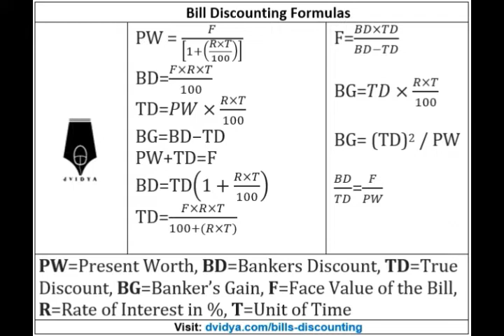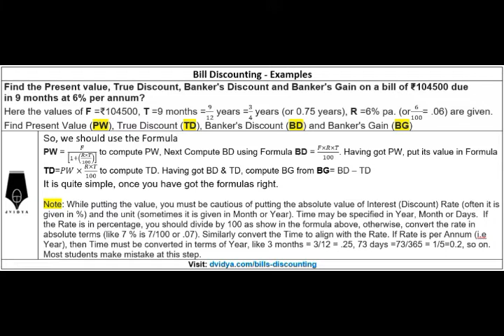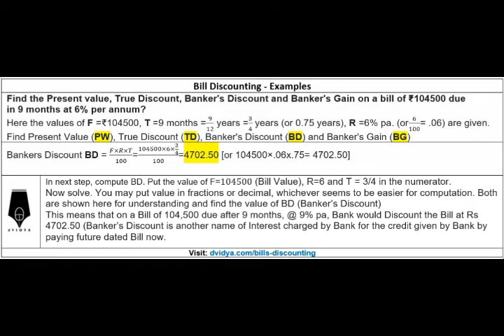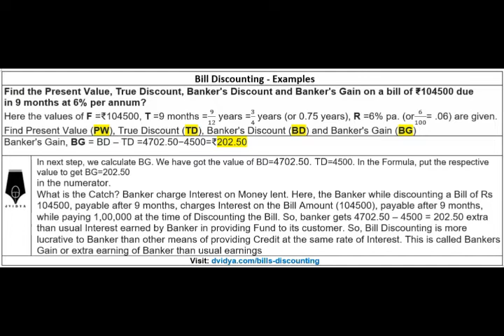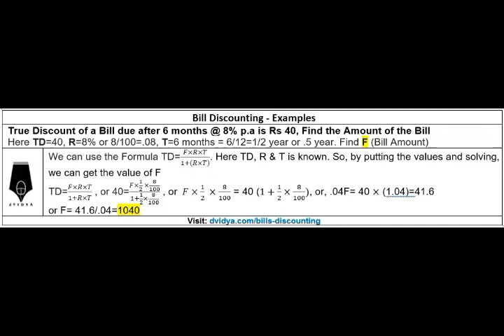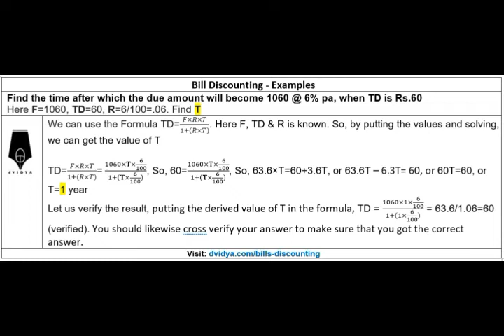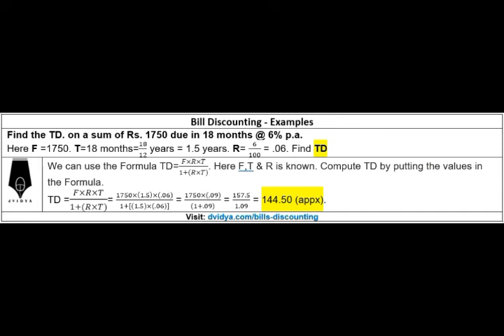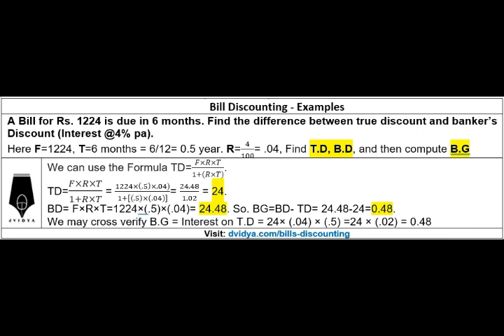Bill Discounting Problems Solutions | Bill Discounting Business Mathematics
Bill Discounting Problems and simple solutions. Illustrates a set of Practical problems covering all aspects of Bill Discounting Concepts. Problem analysis, identification of key info given in the Problem and desired solution. Explains how to pick up the right formula and solve in simplest manner.

Play the following video for Bill Discounting Concepts and Formulas